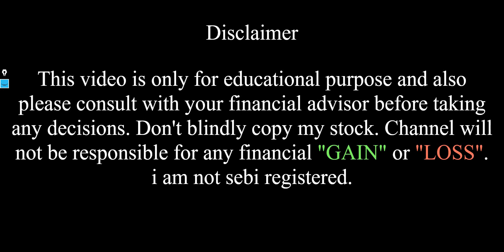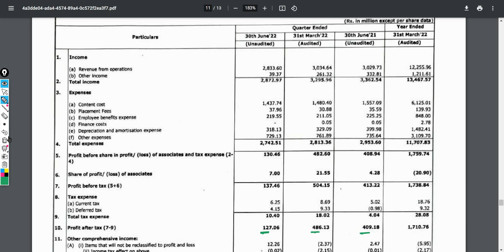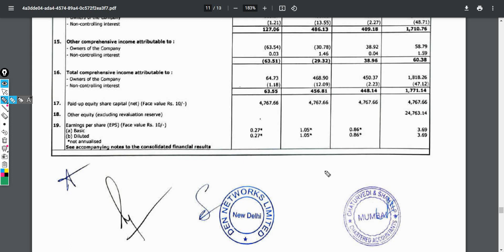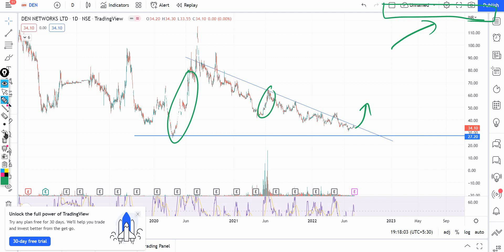Den Network Q1 Result || DEN Network share latest news || Stock Market Hill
In this video I Have done fundamental analysis as well as technical analysis on Den Network.